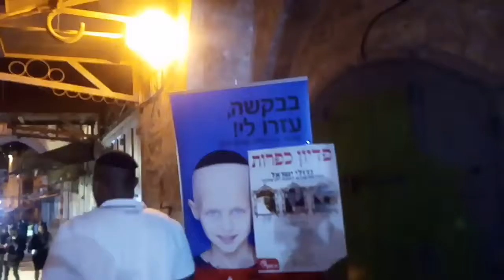רחוב דוד המלך אל הכותל המערבי